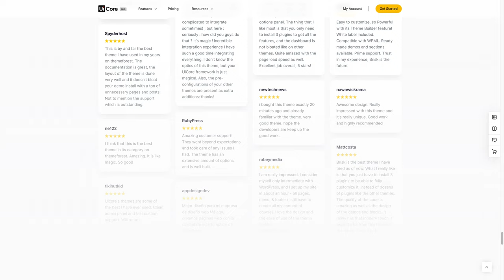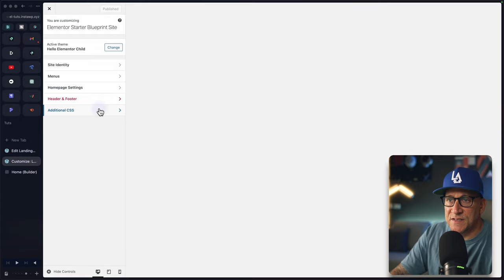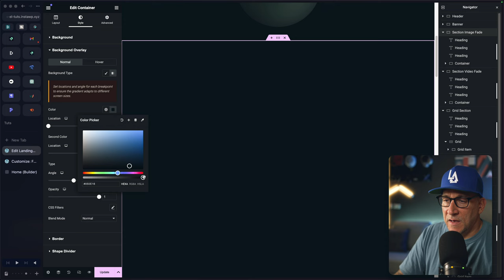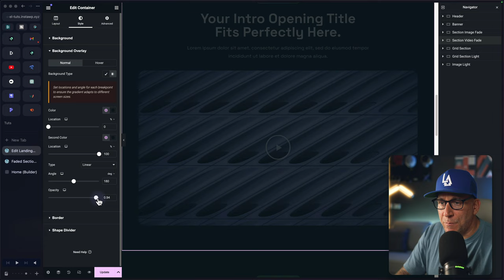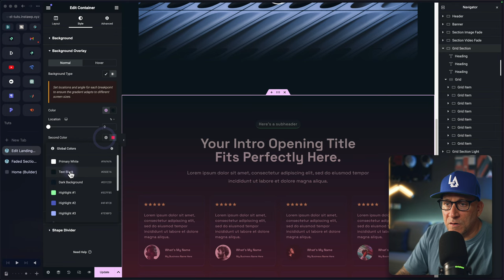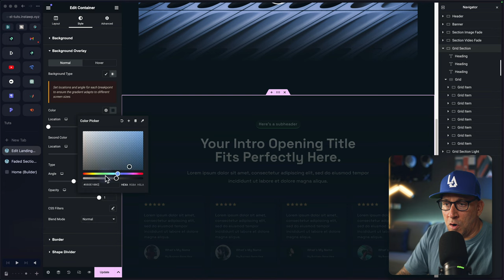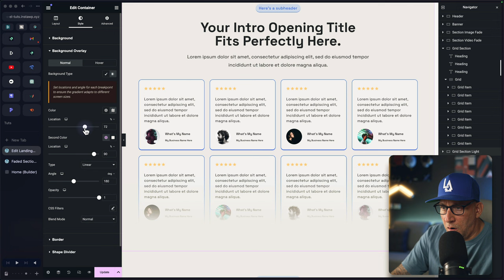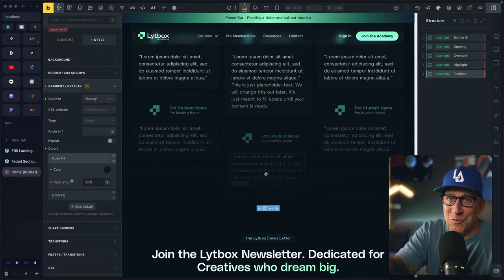Fade Out Any Section Effect with Elementor & Bricks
Timestamps:
0:00 Intro
0:27 Apply Effect in Elementor
6:30 Apply Effect in Bricks
7:54 Outro